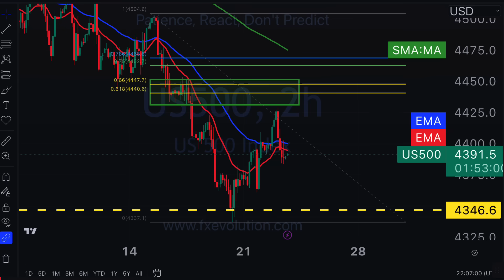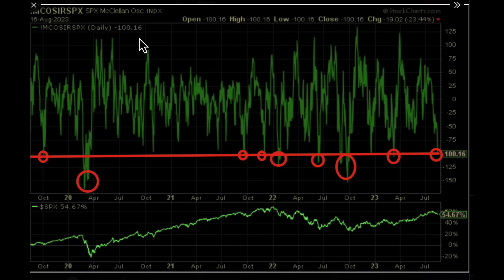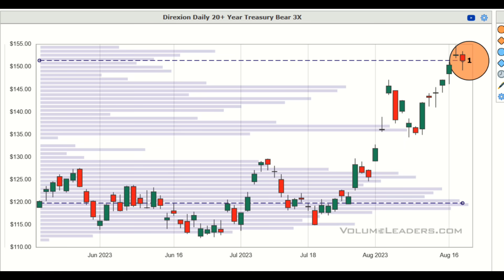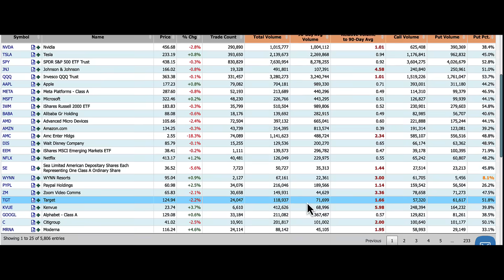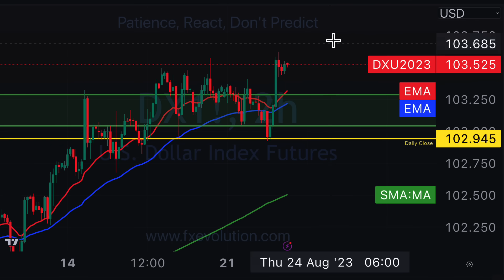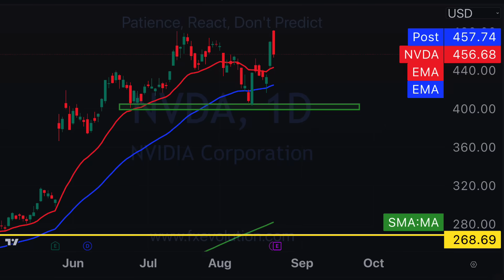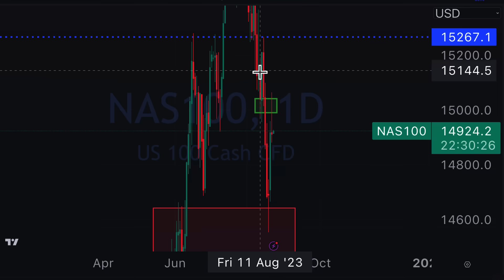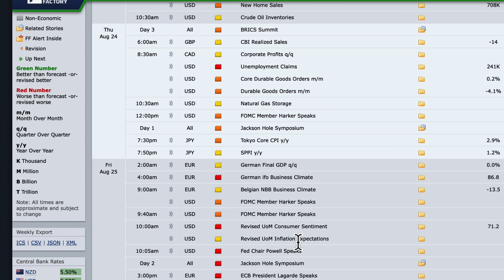Markets Are Setting Up For A Massive SHAKE-OUT. [Less Than 24 Hours]